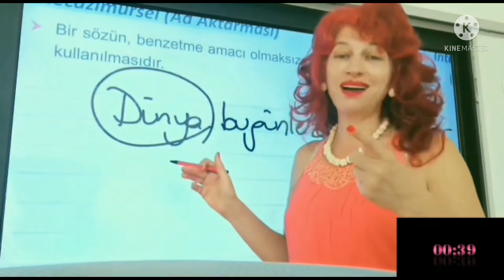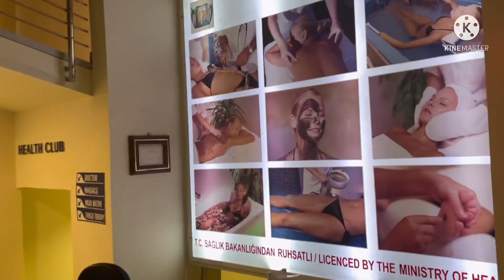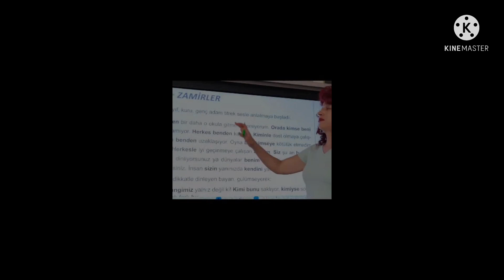PAMUKKALE /KARAHAYIT’TA COLESSEA TERMAL OTEL’DE AĞRILARINIZ BİTSİN .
BUNDAN ÖNCEKİ PAMUKKALE KIRMIZI SU ,TERS EV ,HİERAPOLİS VİDEOLARIMI AŞAĞIDAKİ LİNKİ TIKLAYARAK İZLEYEBİLİRSİNİZ.

karahayıt kaplıcaları,
karahayıt kırmızı su,
karahayıt otelleri,
karahayıt çarşısı,
karahayıt şelalesi,
karahayıt karahallı pansiyon fiyatları,
denizli karahayıt,
umut karahayıt,
pamukkale karahayıt,
karahayıt ağlayan kaya,
karahayıt ağlayan kaya şelalesi,
karahayıt ağlayan kaya nasıl gidilir,
karahayıt bitkisi,
karahayıt bitkisinin faydaları,
karahayıt balon,
karahayıt belediye başkanı ibrahim doğru,
karahayıt canlı kamera,
karahayıt ceylan pınarı,
karahayıt çarşı,
karahayıt çamur banyosu,
karahayıt çiğ köfte,
karahayıt çarşısı pamukkale,
denizli karahayıt kaplıcaları,
denizli karahayıt pansiyonları,
denizli karahayıt havuz,
karahayıt fizik tedavi,
karahayıt gece hayatı,
karahayıt havuzlu odalar,
karahayıt hamamları,
karahayıt hocanın yeri,
karahayıt havuzlu oda,
karahayıt hocaoğlu aile pansiyonu,
karahayıt ibrahim doğru,
karahayıt kırmızı su travertenleri,
karahayıt kaplıcaları faydaları,
karahayıt köyü,
karahayıt kaplıcaları neye iyi gelir,
karahayıt kaplıca faydaları,
karahayıt lavanta bahçesi,
karahayıt lavanta bahçeleri,
karahayıt mutlu son,
karahayıt mobese canlı,
karahayıt ne yapılır,
karahayıt nasıl bir yer,
karahayıt otu,
karahayıt osmanlı pansiyonu,
karahayıt pideci,
karahayıt sıcak su,
karahayıt suyu neye iyi gelir,
karahayıt serpme kahvaltı,
karahayıt şelale,
karahayıt şifalı su faydaları,
karahayıt şahin ızgara,
karahayıt tohumu,
karahayıt tohumu faydaları,
karahayıt travertenleri,
karahayıt uranyum,
karahayıt vikipedi